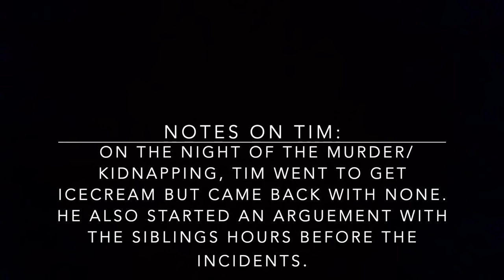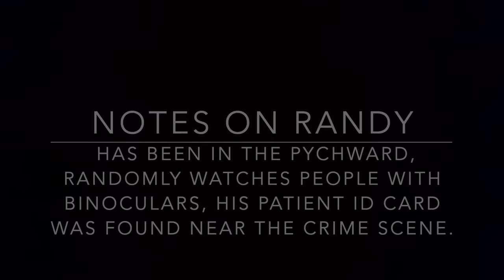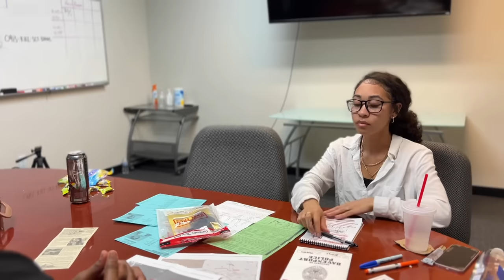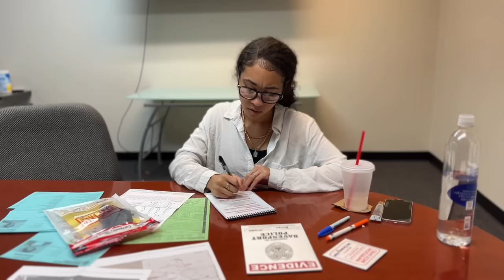Detectives Solve MURDER KIDNAPPING Case… In 24 Hours!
This is just a sketch this is not real.. everyone in this is an actor and everything used in this video is a prop!